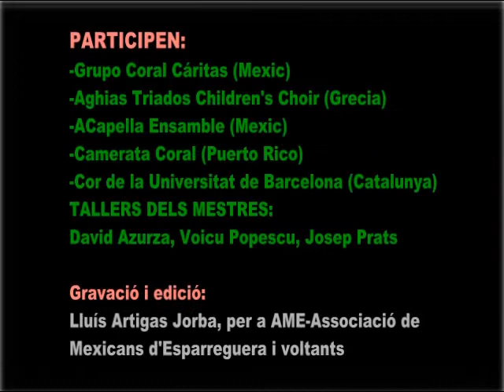COREARTE 2011 - Sta Maria Pi - ACapella Ensamble de Mèxic - Swing Iow [15.10.2011]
[CAT] Corearte 2011
Festival Internacional de Cors
Concert a la basílica de Santa Maria del Pi
Dissabte 15 octubre 2011
Barcelona (Catalunya, Europa)
Gravació i edició: Lluís Artigas Jorba per
Entitat al servei des del 2006 de la Comunitat Mexicana resident a Catalunya.

[MX] Corearte 2011
Festival Internacional de Coros
Concierto en la basílica de Santa María del Pi
Barcelona (Cataluña, Europa)
Grabación y edición: Lluís Artigas Jorba para
Entidad al servicio desde el 2006 de la Comunidad Mexicana residente en Cataluña.

[ENG] Corearte 2011
International Choral Festival
Concert in the Basilica of Santa Maria del Pi
Barcelona (Catalonia, Europe)
Recording and editing: Lluís Artigas Jorba for
AME-Association of Mexicans d'Esparreguera i voltants.
Entity serving since 2006 in the Mexican community living in Catalonia.

[FR] Corearte 2011
Choral International du Festival
Concert à la Basilique de Santa Maria del Pi
Barcelone (Catalogne, Europe)
Enregistrement et montage: Lluís Artigas Jorba pour
AME-Association des Mexicains voltants d'i Esparreguera.
Entité service depuis 2006 dans la vie en communauté mexicaine en Catalogne.

[IT] Corearte 2011
Festival Corale Internazionale
Concerto nella Basilica di Santa Maria del Pi
Sabato 15 ottobre, 2011
Barcellona (Catalogna, Europa)
Registrazione e montaggio: Lluís Artigas Jorba per
AME-Associazione dei messicani d'Esparreguera voltants i.
Entità al servizio dal 2006 nella comunità di messicani che vivono in Catalogna.

[PORT] Corearte 2011
Festival Internacional de Corais
Concerto na Basílica de Santa Maria del Pi
Sábado 15 de outubro de 2011
Barcelona (Catalunha, Europa)
Gravação e edição: Lluís Artigas Jorba para
AME-Associação dos mexicanos d'voltants Esparreguera i.
Entidade que serve desde 2006 na vida em comunidade mexicana na Catalunha.

[EUSK] Corearte 2011
Abesbatzen Nazioarteko Jaialdian
Santa Maria del Pi Basilikaren Kontzertua
Larunbata urria 15, 2011
Bartzelona (Katalunia, Europa)
Grabaketa eta edizioa: Lluís Artigas Jorba for
Mexicans d'Esparreguera i voltants de Ame-elkartea.
Erakunde 2006 urteaz geroztik, komunitate mexikarrak bizi zerbitzatu Katalunian.